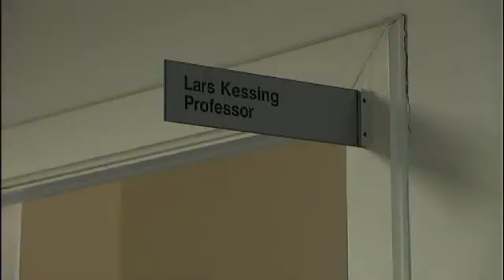2010 Bipolar Mood Disorder Prize - Lars Vedel Kessing, M.D., D.M.Sc.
Dr. Kessing, from University of Copenhagen, discuses his reasoning for going into psychiatric research and how he wants to help cure disease by his research and methods.